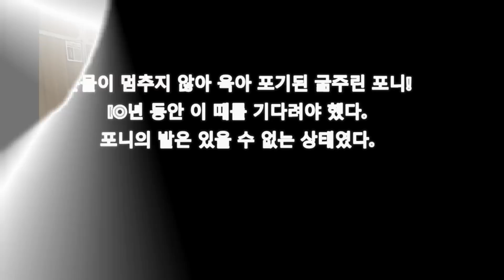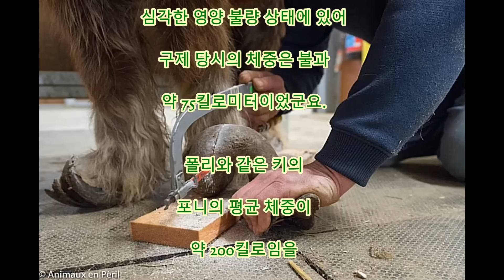눈물이 멈추지 않아 육아 포기된 굶주린 포니! 10년 동안 이 때를 기다려야 했다. 포니의 발은 있을 수 없는 상태였다.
눈물이 멈추지 않아 육아 포기된 굶주린 포니!
10년 동안 이 때를 기다려야 했다.
포니의 발은 있을 수 없는 상태였다.

Aikichi Channel

댓글

최근 구조했다
셰틀랜드 조랑말의
폴리의 한건은
학대 피해를
낯익고 있을
스태프에서조차
깜짝 놀라는 것이었습니다.
폴리의 발굽은
10년 이상
관리되지 않고
방치되며, 긴
비틀다 휘어진 쯔노의
같이 변형하고 있었습니다.
불쌍한 포니는
걷기는커녕
서기조차 채
안 된 상태였습니다. 폴리가 참상을
구해내고
더 나은 미래를
그릴 수 있게
된 것이
그나마 다행입니다.

인용 전

관련 동영상

화상 인용 전